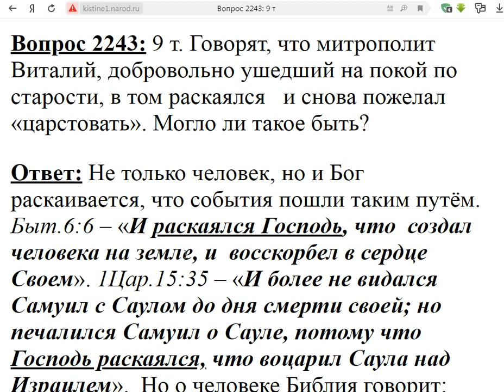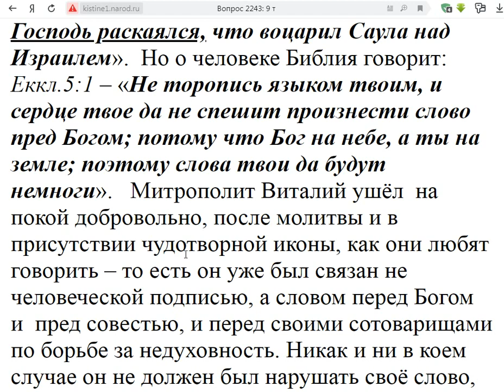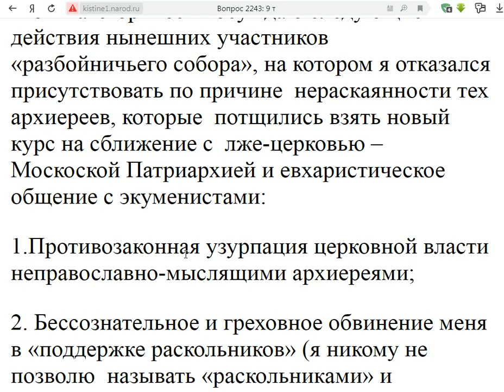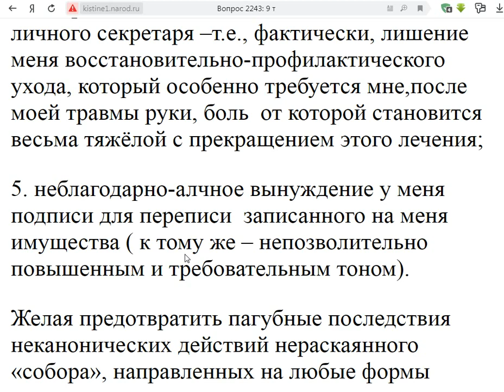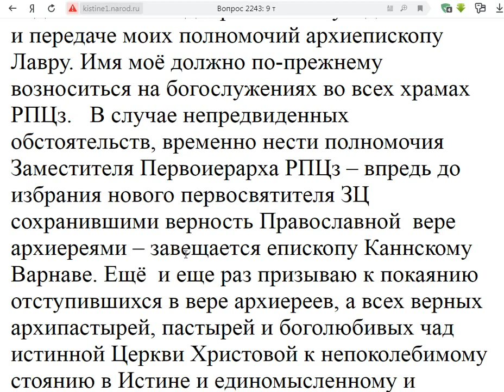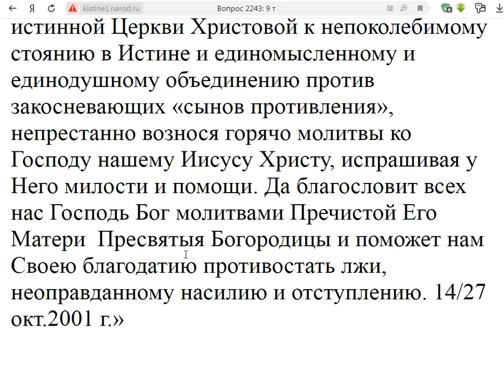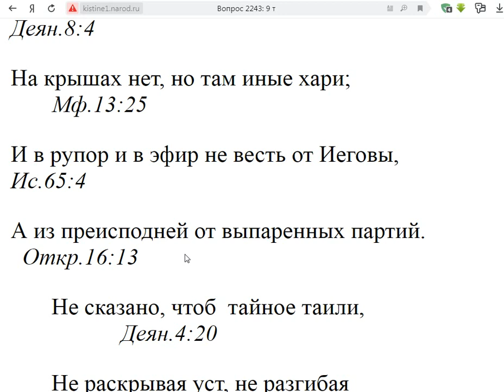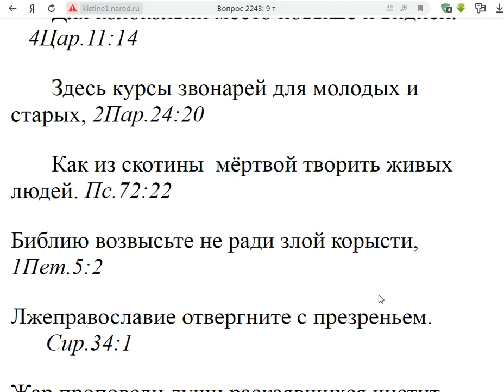2243. РПЦ. Митрополит Виталий снова пожелал царствовать?